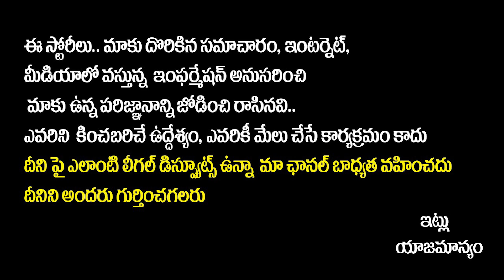YS Bhaskar Reddy Bail Petition In High Court | YS Bhaskar Reddy CBI Enquiry | YS Viveka Case Updates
YS Bhaskar Reddy Bail Petition In High Court | YS Bhaskar Reddy CBI Enquiry | YS Viveka Case Updates | Socialpost TV

Hello Friends,